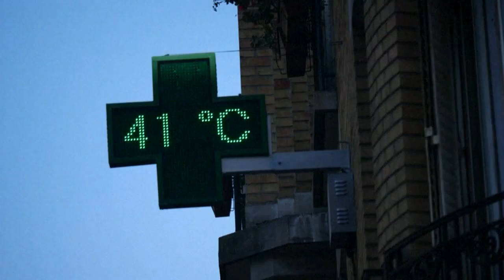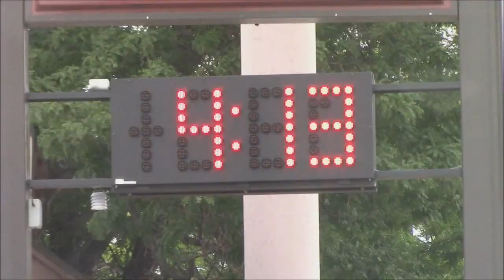Extreme record heat and the connection to climate change: EXPLAINED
An AccuWeather expert explains how climate change may have contributed to the extreme heat.